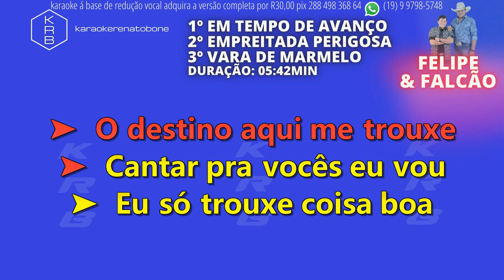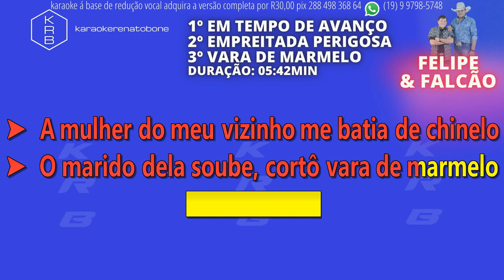Em Tempo De Avanço_ Empreitada Perigosa _Vara De Marmelo - FELIPE & FALCÃO - PLAYBACK DEMONSTRAÇÃO